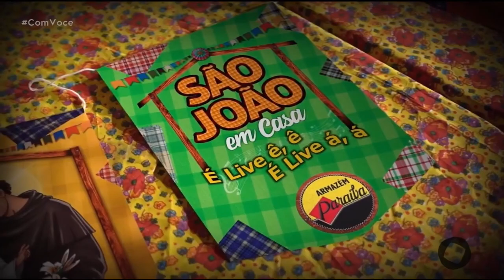Com Você Festa na Roça em Casa 16 06 2020